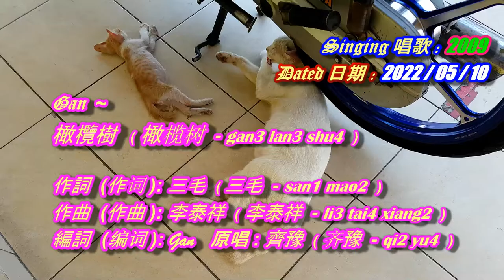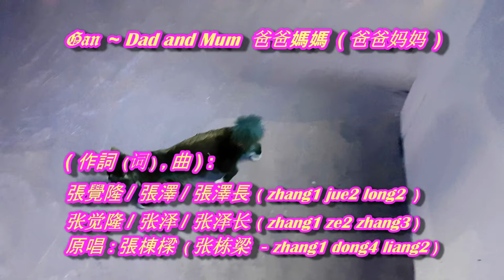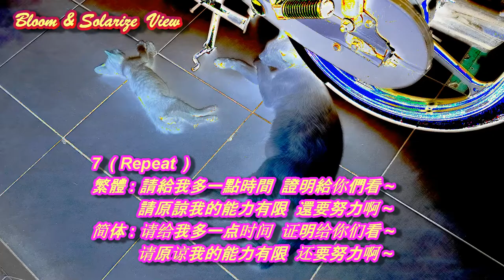Cute Cats 可爱的猫咪, 齐豫 ( 三毛 -橄榄树 ), 张栋梁 ( 张觉隆 -爸爸妈妈 ) Cover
Cute Cats 可爱的猫咪, 齐豫 ( 三毛 -橄榄树 )
张栋梁 ( 张觉隆 -爸爸妈妈 ) Cover

橄欖樹 ( 橄榄树 -gan3 lan3 shu4 )
作詞 (作词 ): 三毛 ( 三毛 –san1 mao2 )
作曲 (作曲 ): 李泰祥 ( 李泰祥 -li3 tai4 xiang2 )
原唱: 齊豫 ( 齐豫 –qi2 yu4 )

1 ( 123 / 1, 3-1 / 1 )
繁體: 不要問我從哪裡來 ~  我的故鄉在 ( 煙房 yan1 fang2 ) 遠方 ~
简体: 不要问我从哪里来 ~  我的故乡在 ( 烟房 yan1 fang2 ) 远方 ~

繁體: 為什麼流浪 ~  流浪遠方 ~ 流 ~浪 ~ ?
简体: 为什么流浪 ~  流浪远方 ~ 流 ~浪 ~ ?

2
繁體: 為了天空飛翔的小鳥 ~  為了山間輕流的小溪 ~
简体: 为了天空飞翔的小鸟 ~  为了山间轻流的小溪 ~

繁體: 為了 ~寬闊的草原 ~  流浪遠方 ~ 流 ~浪 ~
简体: 为了 ~宽阔的草原 ~  流浪远方 ~ 流 ~浪 ~

3
繁體: 還有還有 ~  為 ~了 ~夢中的橄欖樹 ~ 橄欖 ~樹 ~ ( gan3 lan3 shu4 )
简体: 还有还有 ~  为 ~了 ~梦中的橄榄树 ~ 橄榄 ~树 ~ ( gan3 lan3 shu4 )

1
繁體: 不 ~要問我從哪裡來 ~  我 ~的故鄉在 ( 煙房 yan1 fang2 ) 遠方 ~ !
简体: 不 ~要问我从哪里来 ~  我 ~的故乡在 ( 烟房 yan1 fang2 ) 远方 ~ !

繁體: 為什麼 ~流浪 ~  為什麼流浪 ~遠 ~方 ~ ???
简体: 为什么 ~流浪 ~  为什么流浪 ~远 ~方 ~ ???
3-1
繁體: 為了 ~我 ~夢 ~中 ~的 ~  橄欖樹 ~ ( gan3 lan3 shu4 )
简体: 为了 ~我 ~梦 ~中 ~的 ~  橄榄树 ~ ( gan3 lan3 shu4 )

Dad and Mum 爸爸媽媽 ( 爸爸妈妈 )
( 作詞,曲 ) : 張覺隆 / 張澤 / 張澤長 ( zhang1 jue2 long2 )
( 作词,曲 ) : 张觉隆 / 张泽 / 张泽长 ( zhang1 ze2 zhang3 )
原唱: 張棟樑 ( 张栋梁 –zhang1 dong4 liang2 )

1 ( 1234 / 5678 / 78 / 34, 4-1, 4-2 )
繁體 : 恨 ~不得快點 ~長 ~大
           天下父母  都這般期盼著我們啊 ~
简体 : 恨 ~不得快点 ~长 ~大
           天下父母  都这般期盼着我们啊 ~

2
繁體 : 我 ~們已健康 ~成 ~長 ~
           快來祈禱父母  長命百歲啊 ~
简体 : 我 ~们已健康 ~成 ~长 ~
           快来祈祷父母  长命百岁啊 ~

3
繁體 : 請記得要常回家看看 ~爸爸和媽媽 ~
           簡單的一頓飯  他們也開心很久啊 ~
简体 : 请记得要常回家看看 ~爸爸和妈妈 ~
           简单的一顿饭  他们也开心很久啊 ~

4
繁體 : 隨便聊一些話 ~  或隨意呆 ~在家 ~
          父母的偉大  是從不要求我們 ~報 ~答 ~
简体 : 随便聊一些话 ~  或随意呆 ~在家 ~
          父母的伟大  是从不要求我们 ~报 ~答 ~

5
繁體 : 生 ~活的壓力 ~真 ~大 ~
          爸爸媽媽  多苦也撐起了一個家 ~
简体 : 生 ~活的压力 ~真 ~大 ~
          爸爸妈妈  多苦也撑起了一个家 ~

6
繁體 : 我 ~的一點點 ~挫 ~敗 ~
           說歷經滄桑  仍微不足 ~道 ~啊 ~
简体 : 我 ~的一点点 ~挫 ~败 ~
           说历经沧桑  仍微不足 ~道 ~啊 ~

7
繁體 : 請給我多一點時間  證明給你們看 ~
           請原諒我的能力有限  還要努力啊 ~
简体 : 请给我多一点时间  证明给你们看 ~
           请原谅我的能力有限  还要努力啊 ~

8
繁體 : 偶爾我沒回家 ~  或工作到 ~天亮 ~
           偶爾你慰問的電話  讓我充滿 ~力量 ~ !!!
简体 : 偶尔我没回家 ~  或工作到 ~天亮 ~
           偶尔你慰问的电话  让我充满 ~力量 ~ !!!

8 ( Repeat )
           偶爾你慰問的電話  讓我充滿力量 ~ !!!
           偶尔你慰问的电话  让我充满力量 ~ !!!

4 ( Repeat )
          父母的偉大  是從不要求我們 ~報答 ~
          父母的伟大  是从不要求我们 ~报答 ~
4-1
繁體 : 父母的偉大  窮我一生也難以 ~報答 ~
简体 : 父母的伟大  穷我一生也难以 ~报答 ~

4-2
繁體 : 我們要把握時光 ~  來疼愛 ~爸爸 ~媽媽 ~
简体 : 我们要把握时光 ~  来疼爱 ~爸爸 ~妈妈 ~

( 這首歌, 獻給我親愛的家人
  也獻給所有偉大的  爸爸媽媽 :) )